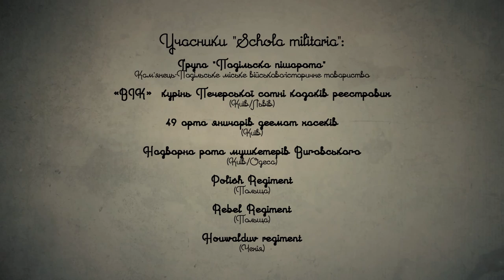Д/ф: Фестиваль історичної реконструкції ''Schola Militaria'' 2016 року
м. Кам'янець-Подільський
2016